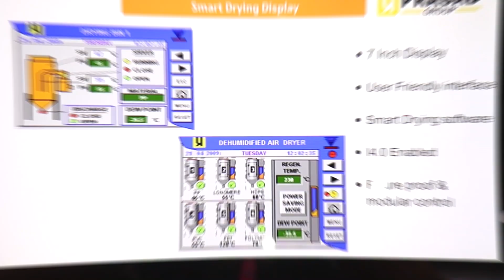Innovations in Polymer Technology: An Exclusive Interview with Prasad Group at PVI 2023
Join us for an insightful interview with Prasad Group, pioneers in the field of polymer technology, as they unveil their latest innovations and cutting-edge solutions at Plastivision India 2023. Explore the forefront of advancements in the plastics industry, gain valuable insights into sustainable practices, and discover how Prasad Group continues to shape the future of polymer engineering. Don't miss this exclusive opportunity to delve into the minds behind the innovations that are driving positive change in the world of plastics.